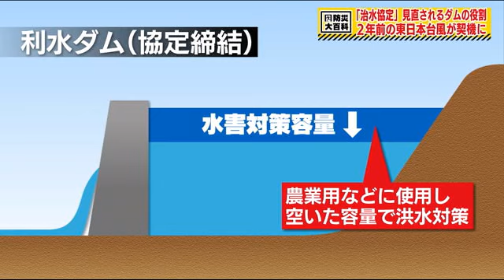「被害はダムのせい…」利水ダムにも洪水を防ぐ役割を…被災地で進む『治水協定』《東日本台風から２年》 (21/10/17 16:00)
福島県南相馬市原町区の小野榮さんと妻の静江さん。更地となった場所には住み慣れた自宅があった。
小野静江さん：「複雑だね…何もなかったらいたんだから。ここにね」

『令和元年東日本台風』により、福島県南相馬市原町区は一日の降水量として観測史上２番目に多い２５３ミリを観測。
農業用の利水を目的にした「高の倉ダム」は、貯められる容量を超え決壊する恐れがあったことから、下流に大量の水を流す「緊急放流」を行った。
その結果、小野さんを始め約１０世帯が浸水被害を受けた。

このような被害を少しでも防ごうと「高の倉ダム」でも２０２０年９月から運用が始まったのが『治水協定』

相双農林事務所　農林整備部・田代広信副部長：「春から水をどんどん（農業用に）使っていけばダムは水位が下がっていきます。下がって空いた部分を水害対策容量として使うと」

「高の倉ダム」を始め、農業や発電などを目的に水を貯める『利水ダム』にはこれまで洪水を防ぐために水を貯める役割はなかった。
しかし、協定締結により農業用などに使用し空いた容量を使い、洪水を防ぐために水を貯める役割が具体的に位置付けられた。
その結果「高の倉ダム」では、貯水量の４０％を占める最大２５０万トン分を受け止められるようになった。

南相馬市原町区農林水産担当課・佐藤寿課長：「当然夏場でも（水位を）低く設定しても台風とかくれば協定の高さよりも超えることがありまして、その場合は緩やかに放流量を増やしたままで目標値に近づくように水位を下げるという行為をします」

さらに、大雨が予想された際にダムの水を予め下流に流し、受け止められる容量を確保する「事前放流」も協定に盛り込まれている。

一方で、実際の運用には難しさを抱えている。
南相馬市原町区農林水産担当課・佐藤寿課長：「利水上、農業用の水の確保という部分も当然ながらありますので、そことの兼ね合いが一番難しいというか」

福島県内では現在、国や県が管理する５２のダムで治水協定が結ばれていて、今後さらに拡大することが目指されている。

緊急放流により自宅が全壊した小野さん夫婦は、２０２１年７月にダムから１キロほど離れた下流に引っ越した。
治水協定の締結は、地域住民の安心・安全な生活につながる大きな一歩だと受け止めている。

小野静江さん：「台風でけっこう下の方まで被害受けて、みんなダムのせいだと思っているから、ダムの管理をちゃんとしてもらわないと」
小野榮さん：「二度とこういうこと起こさないようにすればいいんだ」

緊急放流により被害を受けた下流の水無川では、現在も堤防の補強工事が続けられていて、２０２３年に完了する計画。